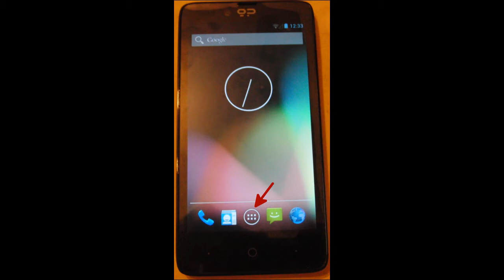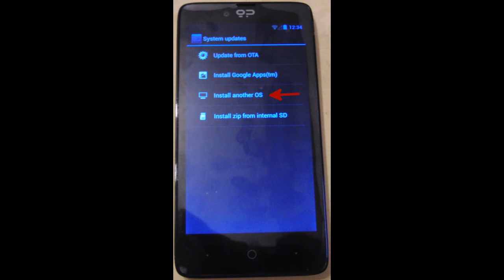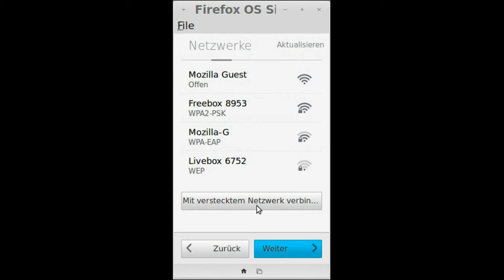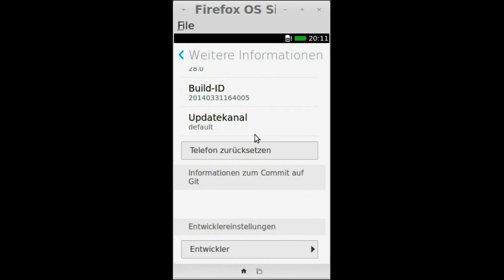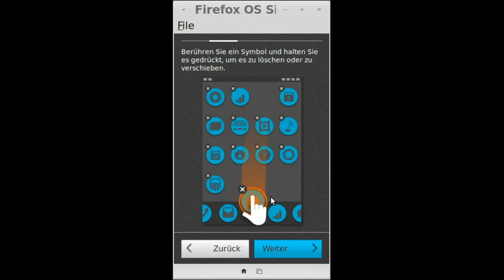Geeksphone Revolution - Firefox OS installieren